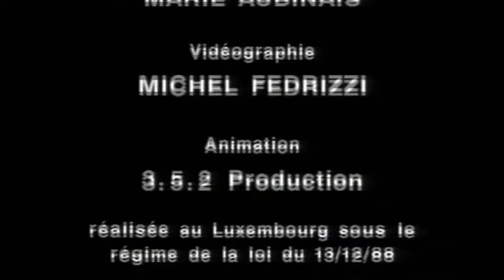MIMI CRACRA 👩 | Les 10 premiers épisodes | Dessin animé culte de mon enfance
Mimi Cracra est une petite fille hardie, curieuse et pleine d'imagination, qui découvre les choses les plus simples de la vie.
Une série télévisée adaptée de cette bande dessinée a été produite en deux saisons. La première saison de 104 épisodes d'animation a été créée en 1986 et diffusée en France dans Récré A23 et en Suisse dans les Babibouchettes. La seconde saison comprend 52 épisodes réalisés par Millimages et diffusés en 1991.

1- Mimi Cracra fait un shampoing
Mimi joue à la coiffeuse avec Clairon, elles miment l’arrivée de la cliente. Clairon désire un shampoing aux œufs mais il n’y a pas d’œuf dans le réfrigérateur. Ce sera au citron, ça fait briller les cheveux. Mimi frotte, rince, sèche Clairon qui est complètement hirsute. C’est au tour de Mimi qui veut un shampoing au lait et au miel.

2- Mimi Cracra soigne Petit Louis
Mimi Cracra décide que Petit Louis est malade pour ouvrir le paquet de boules de gomme pour le guérir. Mimi les goûte, elle en donne une mouillée au chat, ça coule. Les boules tombent du paquet, ils se disputent. C’est le chat qui se régale.

3- Mimi Cracra maîtresse de colle
Mimi a mis des chaussures de dame, elle est la maîtresse, ses élèves sont la poupée, le nounours, le chat. Ils font des collages, elle met dans un bol de l’eau chaude et de la farine, le chat en mange. Mimi découpe du papier, elle les colle sur la feuille et accroche le tout au mur.

4- Mimi Cracra fait une cabane
Mimi est sous la table dans sa cabane, elle va chercher des mûres pendant que Petit Louis s’occupe du lit. Elle revient avec un tissu et une chaise, et il apporte deux coussins qu’il laisse tomber à côté du nounours étonné. Mimi met le tissu sur la table et la chaise par dessus : c’est la chambre d’enfants où ils couchent le nounours. Mimi part faire les courses pendant que Petit Louis garde les enfants, elle apporte un paquet de gâteaux que tout le monde mange, le nounours aussi.

5- Mimi joue à la mariée
Mimi joue à la mariée avec Petit Louis, elle va chercher son voile avec Nounours. Elle revient avec le rideau de la salle de bain. Puis elle a besoin d’une robe. Pendant ce temps, Petit Louis mange les gâteaux du mariage. La robe, c’est sa chemise de nuit. Mais le voile lui gratte la tête, elle le jette, le mariage est terminé, le paquet de gâteaux aussi.

6- Mimi Cracra a un nouveau cartable
Mimi montre son nouveau cartable au chat. Petit Louis arrive les bras chargés de jouets, ça déborde, ils tombent. Mimi a trouvé, ils vont tout mettre dans le cartable sauf Nounours et la tartine. Le cartable maintenant ressemble à un sac à dos. Ils partent en vacances avec Nounours le bébé, et le chat qui sera le chien (tête du chat !). La bretelle du sac craque, les jouets tombent. Petit Louis la répare, ça fait sac de dame maintenant. Ils vont faire les courses.

7- Mimi Cracra dans la baignoire
Clairon est dans son bain, Mimi lui apporte deux casseroles de dînette. L’eau est trop chaude, elle met des glaçons, Clairon a froid. Elles attrapent les glaçons dans les casseroles. Petit Louis arrive et veut prendre un bain mais c’est un bain de filles. Il leur donne la douchette sur le visage. Elles apprécient beaucoup.

8- Mimi Cracra conduit la voiture
En été, sur la plage, Clairon vient de terminer une voiture château de sable. Mimi est très star avec ses lunettes de soleil, elle conduit la voiture. Elles démarrent, il y a de l’orage dans l’air, leurs cheveux volent au vent comme si elles roulaient. Il pleut, elles s’abritent sous la capote-serviette de plage. La voiture en sable s’effrite, elles manquent de place et se disputent un peu.

9- Mimi Cracra cueille des boutons d’or
Mimi est dans un champ, il y fait chaud, elle cueille des fleurs et les sent mais il ne faut pas les manger. Petit Louis la cherche, elle est couchée dans les fleurs. Petit Louis sourit, fait celui qui ne la voit pas, il s’assied sur le gros tas (c’est-à-dire Mimi), Mimi le secoue. Petit Louis la recoiffe et ils se font mutuellement des couronnes de fleurs.

10- Mimi Cracra lave tout
En mangeant sa tartine, la confiture dégouline sur la robe de Mimi, elle va la laver dans la bassine. Le chat est sceptique. L’eau déborde, Mimi et Clairon lavent et éclaboussent partout. Les tennis de Mimi aussi sont sales, le maillot aussi, et hop ! Mimi se jette dans la bassine, comme ça, tout sera lavé d’un coup ! Elle emmène nounours avec elle et met tout à sécher.